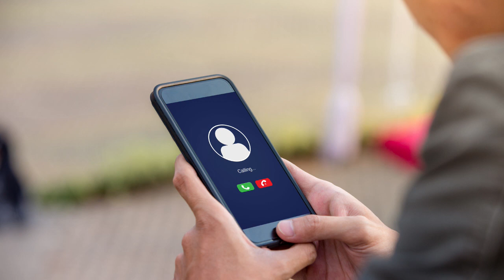Follow Us for Bluffton Real Estate From For Sale to Sold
Follow Us for Bluffton Real Estate From For Sale to Sold. Register, login and follow us at Steve Wallace Real Estate Listings & Home Sales for Bluffton Real Estate properties, real estate Bluffton, realty Bluffton, houses, homes, condominiums, condos, villas, townhouses, townhomes, cottages for sale in Bluffton and sold in Bluffton. SW, Steve Wallace, and SWRE, Steve Wallace Real Estate with Weichert Realtors Coastal Properties, are at your service when house selling and home buying in Bluffton SC.

The Blufton South Carolina, Lowcountry has all types of properties for sale in Bluffton when home buying including lux homes luxury real estate properties. So, Follow Us to discover Bluffton Real Estate properties From For Sale to Sold in Bluffton South Carolina. Contact SW, Steve Wallace Realtor with Weichert Realtors Coastal Properties, when you are ready to sell or buy Bluffton real estate and follow us online now!

🎤 Listen to our Bluffton home sweet home music and Bluffton real estate jingle at the bottom of the Steve Wallace Real Estate website homepage.